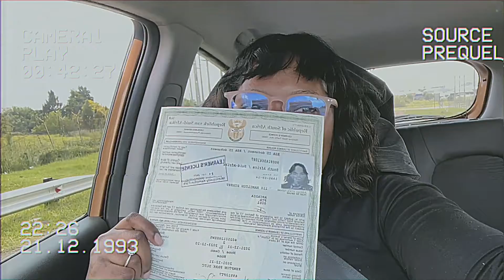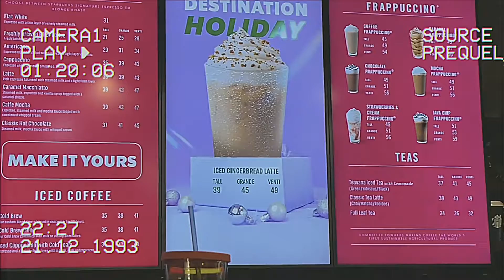VLOGMAS WEEK DAY 2…the shortest vlog ever lol| Passing my learners license and new tree lights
Hey guys, it’s day 2 and i have this very short vlog 🙊 I hope you guys are doing well. ❤️